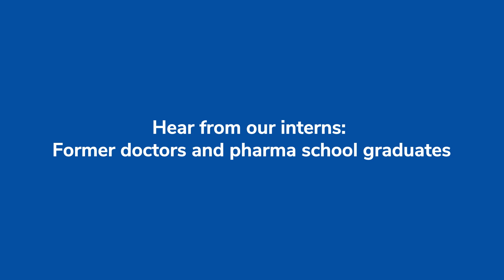When diverse paths are inspired by a shared purpose: Our US Interns share more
Our summer intern team is a tapestry of experiences - from army veterans to pharmacy and healthcare graduates. Discover how they're integrating their unique journeys, honing new skills, and leaving a lasting impact on the industry.

About Indegene

We are a digital-first, life sciences commercialization company. We help biopharmaceutical, emerging biotech, and medical device companies develop products, get them to the market, and grow their impact through the life cycle in a more effective, efficient, and modern way. We bring together healthcare domain expertise, fit-for-purpose technology, and an agile operating model to provide a diverse range of solutions. These aim to deliver, amongst other outcomes, a personalized, scalable, and omnichannel experience for patients and physicians. It’s what drives our team and our purpose to enable healthcare organizations to be future ready.